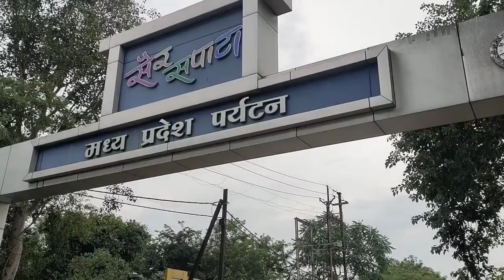Trip of Bhopal || Some clips of there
The famous place where I went to Bhopal, you can see the video of there.